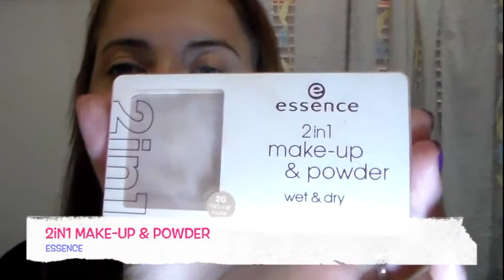KYLIE JENNER || Make-Up Tutorial Inspired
Ciao bellezze♥
Questo tutorial mi è stato richiesto da una ragazza carinissima di Instagram!
Si tratta di un make-up ispirato a Kylie Jenner!
Spero vi piaccia! E se avete qualche richiesta fatemela giù nei commenti :)
Potete seguirmi anche su:

LAURAMAKEUP90